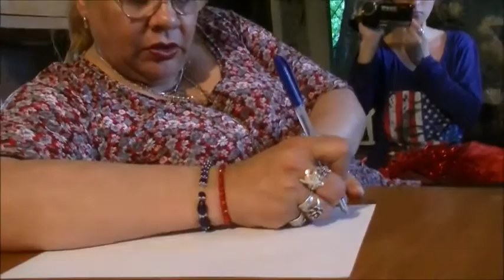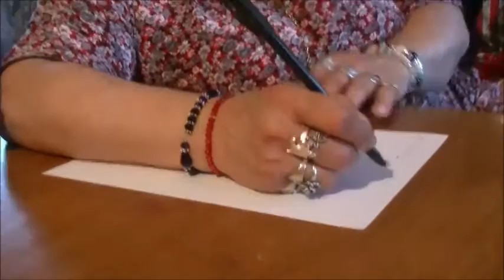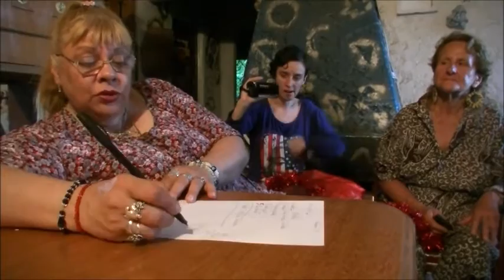PREPARANDO LA NAVIDAD 1 era Parte 2015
Parte de la Gente de Nuevo Cine Uruguayo preparando una cena de Navidad y un Brindis por el año 2016 que se viene.
Los artistas al Natural y sin pelos en la lengua!